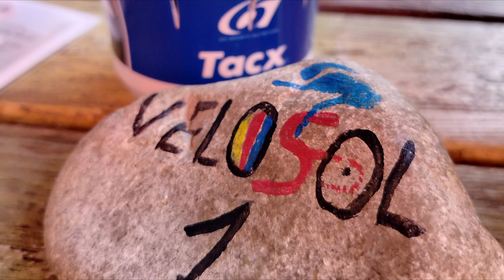NEJENOM MALLORCA JE RÁJEM CYKLISTŮ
Slovo dalo slovo a vypravili jsme se na začátku února i s koly na pár dní do teplých krajů.
Davidova volba padla na Španělsko, konkrétně oblast kolem Calpe, kde to dobře zná 😉

📚 Kapitoly
00:00 Letíme
02:22 Coll de Rates
03:05 Tossal dels Diners
09:04 Sorell
15:00 Tollos
19:56 La Vall d'Ebo
26:49 Castell de Moraira
28:27 Jde se na kávu Velosol
30:16 Granadella
36:46 Park Penyal d'Ifac